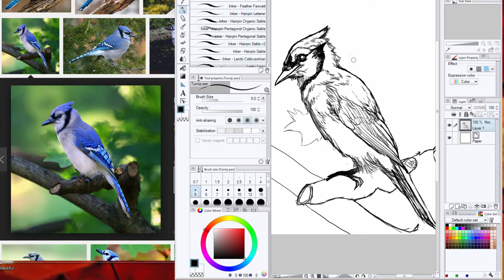Blue jay Part 1 Inking - Clip Studio Paint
I'm gonna try to do one painting a Day for the rest of the year. This month I'm doing birds, so here's a blue jay. What bird do you think  I should do next? Part 2 is the painting